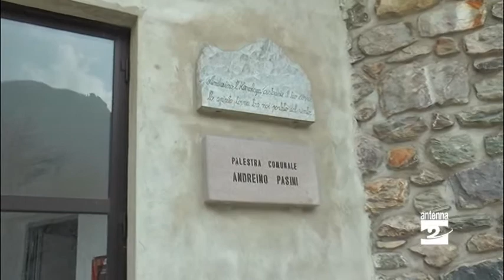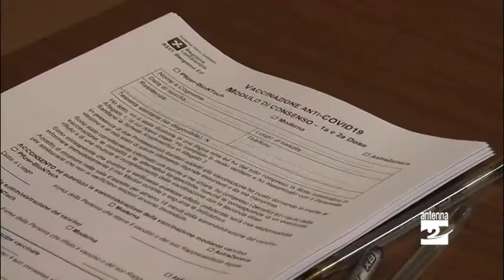Anche un camper per i vaccini a Valgoglio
Poco meno di 300 cittadini di Valgoglio sabato 27 marzo saranno vaccinati contro il Covid. La campagna riguarderà sia la popolazione dai 18 ai 79 anni sia gli ultraottantenni. In paese arriverà anche un camper che permetterà somministrazioni a domicilio.